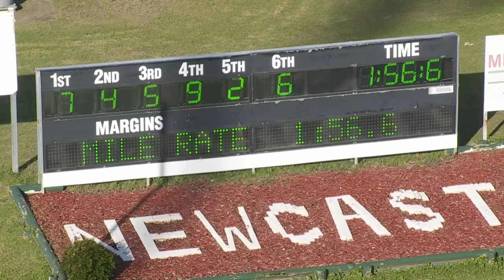NEWCASTLE - 01/06/2020 - Race 3 - WOLF BLASS PACE